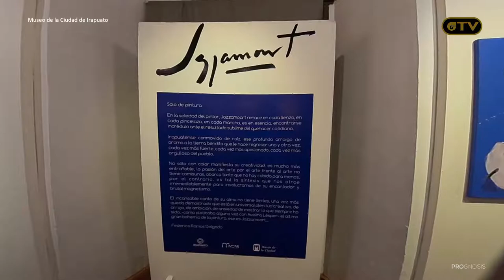G100 - Exposición Jazzamoart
Galería De Los Cien, acompañando al maestro Jazzamoart en esta gran muestra pictórica en el Museo de la Ciudad Irapuato

Próximamente en Galería De Los Cien tendremos una exposición con el Maestro Jazzamoart y artistas Oaxaqueños en un intercambio cultural.

Uniendo culturas, uniendo fuerzas.

Se aproximan grandes sorpresas.
Galería De Los Cien, presente en los mejores eventos.